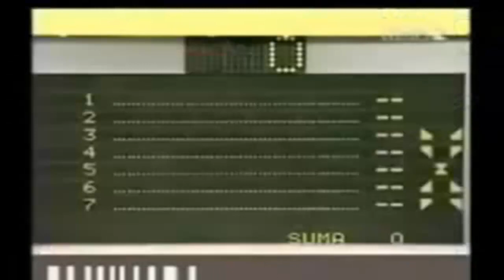Karol i jego dowcipy